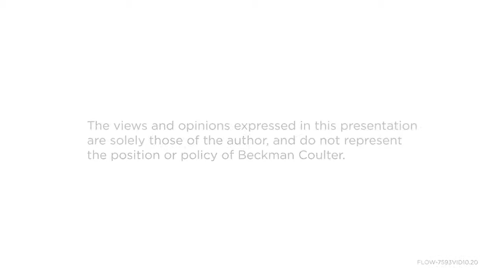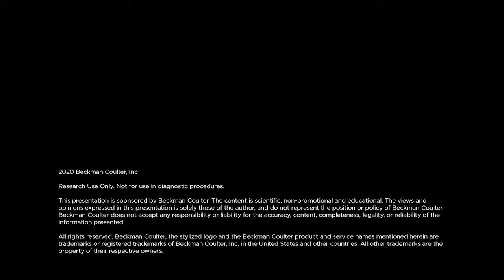The Peter O'Toole Show Episode 2: Women in Science and Barriers in the Workplace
In episode 2 of the Peter O'Toole show, Peter interviews Jonni Moore and Rachel Errington about women in science and barriers in the workplace.